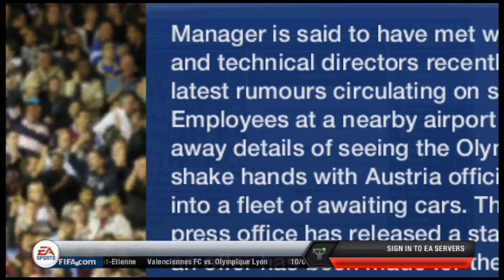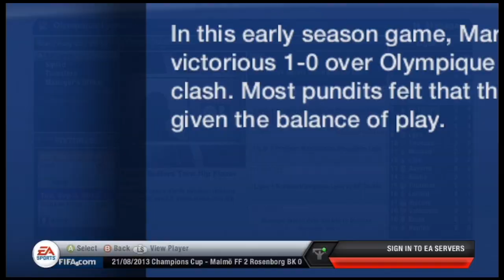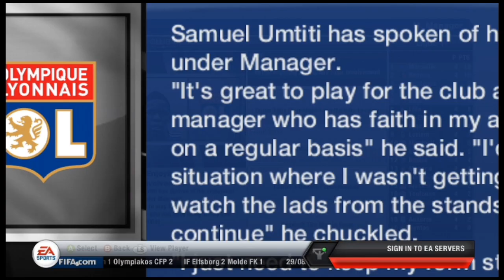FIFA 13: Lyon Career Mode (Commentary) Ep.15 - "Ibarbo the Beast"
Victor Ibarbo proving to be something special.